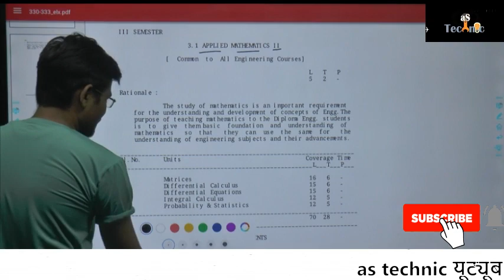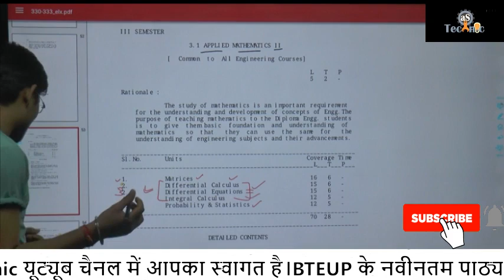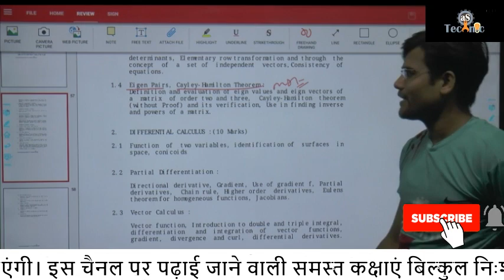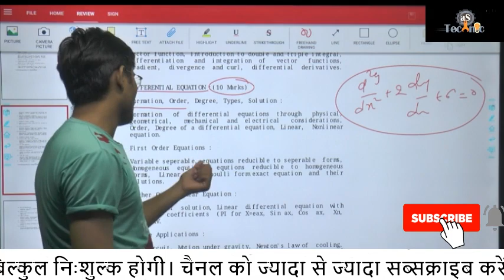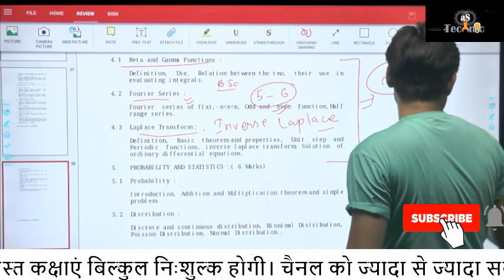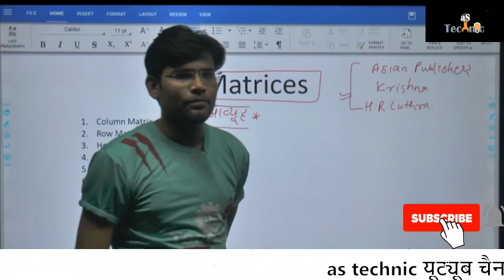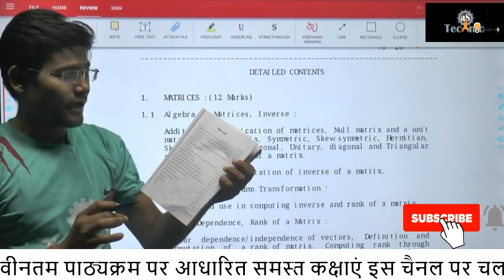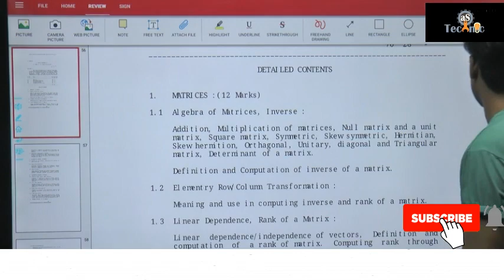MATH SYLLABUS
As Technic(TELEGRAM) -

as_dance_academy

as_technic_institute